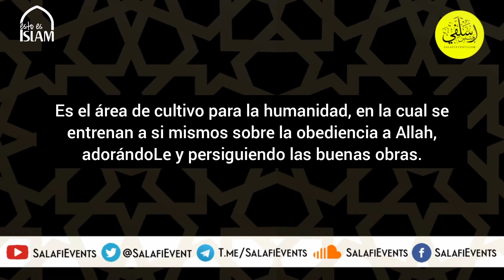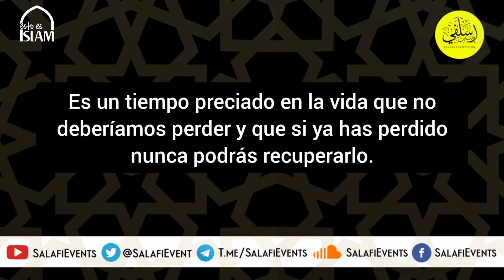Ramadán es el Último Campo de Entrenamiento en esta Vida | Shaykh 'Abdurrazaq al Badr, حفظه الله